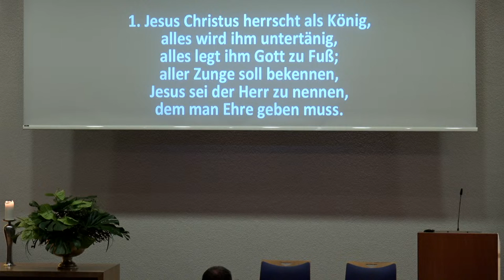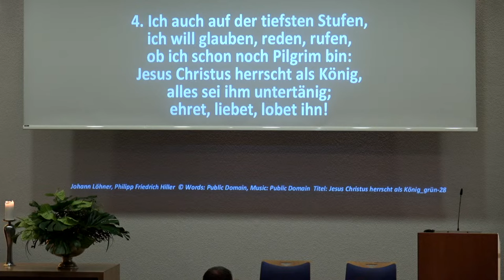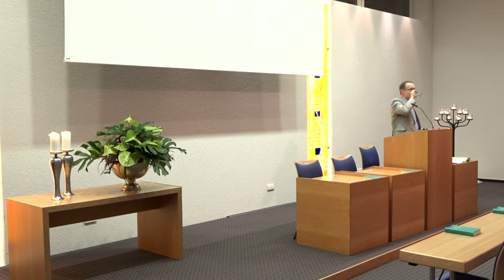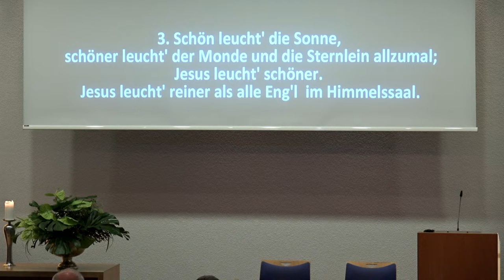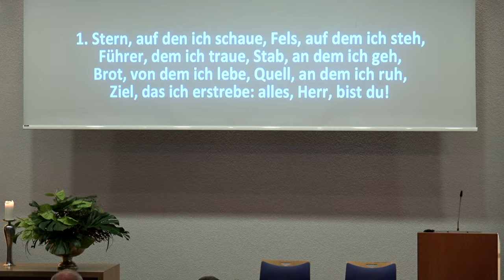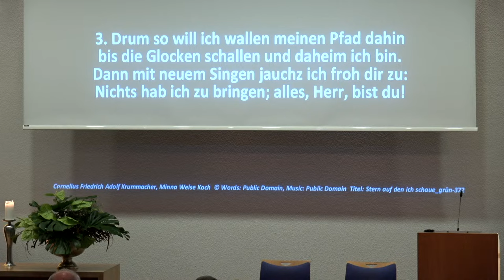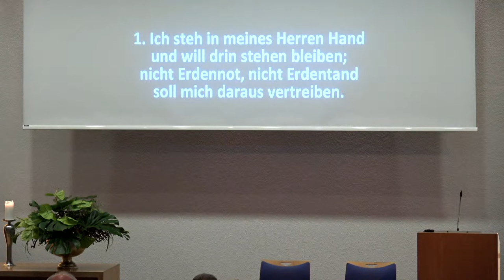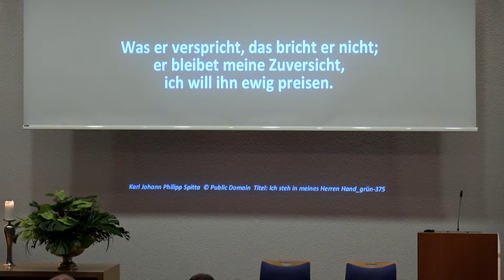23.03..2023 Andreas Schäfer: Der Anker der Hoffnung (Hebräer 6,19)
Der Anker der Hoffnung
(Hebräer 6,19)
Andreas Schäfer